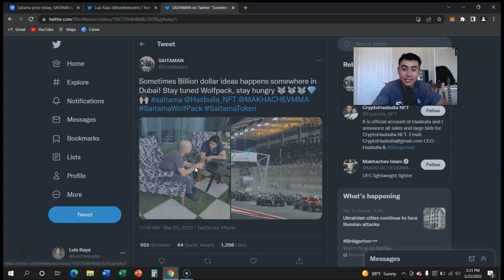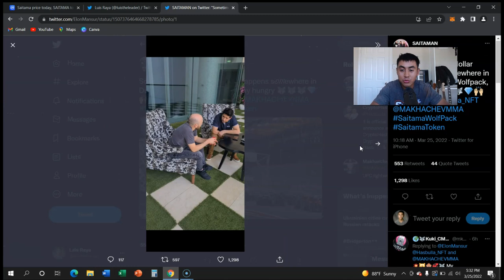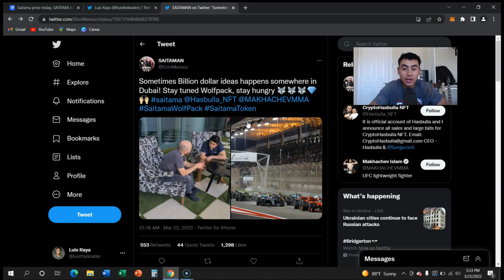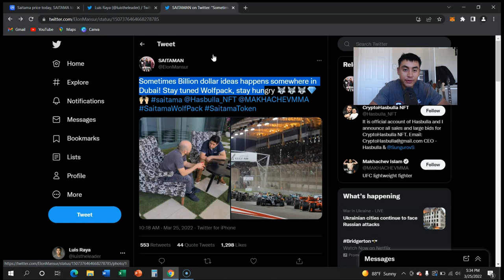THAT'S IT WE JUST WON - SAITAMA BILLION DOLLAR INVESTMENT!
Saitama billion dollar moves coming to life lets go wolfpack!